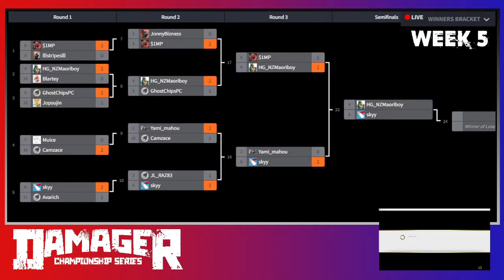SFV DCS 2022 Season 2, Week 5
8pm NZT every Monday.